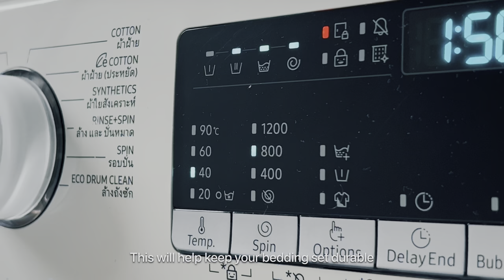How Often Should I Replace It? Bed Sheets, Toothbrush, Hairbrush, Towels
In this video, I will share with you recommendations for replacing things. Which sometimes has to happen a lot more often than you think.